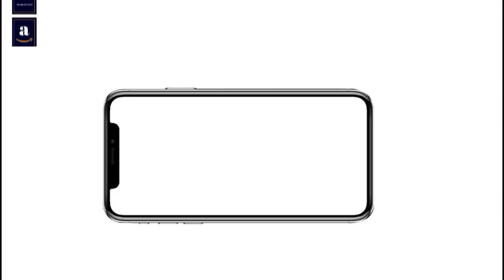Robot || Toys for kids || Sis vs bro#Amazon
Amazon  sale.

Educiro Robot Building Toys for 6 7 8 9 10 Year Old Boys Girls, Gifts Stem Projects Robots for Kids 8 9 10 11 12 Year Old, Build Your Own App & Remote Control Robot, 405 Pieces

Robot Building Toys for Kids: The 405 Pieces STEM Building Robot Toys measures 6.7”(17cm) long, 4.5”(11.5cm) wide and 8.3”(21cm) high endless thrills for young builders, all-consuming fun.
App & Remote Control Robot: The rechargeable robot building toys suitable for 8-12 year old boys girls, and it can be controlled by remote and app which is easy to use in IOS and Android Systems, which four remote control modes and programming modes.
Exercise Brain and Hands-on Skills: The robot building kit compatible with lego sets, combine bricks and programming tools to develop kids' imagination and creativity, space perception, and structural thinking ability.
Stem Projects for Kids Ages 8-12: Step-to-step Instruction that comes with a robot building kit is easy to follow. Beginners can complete in about 3 hours, advanced players can complete in about 1 hour.
Gifts for 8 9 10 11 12 for Boys and Girls: The programming building robot toys integrates the five-in-one concept of STEAM (Science, Technology, Engineering, Art, and Mathematics).Let's build your own robot together.

Amazonkitchenproducts amazonrainforest amazon amazon_jungle_ke_rahasya amazonproducts amazonlatestproducts amazongreatindianfestival amazonkitchenorganizers amazonnewuniquekitchenproducts amazonprimevideo amazonmusicmixtaperewind s20_ultra motorola_razr_5g tcl_mobile a52 galaxy_s20_ultra drawing_board hasselblad_camera tcl_drawing_tablet motorola_one_5g_ace motorola_razr_2021 pixel_slate samsung_a52_5g samsung_S7_tablet samsung_s20_ultra zugu_case#10.1_inch_tablet#3_palavrinhas#a80#abc_mouse#adlay#alexa_smart_home#amazon#amazon_tablet#apple_pay#apple_pencil_2_procreate#baby#baby_shark#babyface_can_we_talk#badi_kahani#banjar_new_song_2021#benq_el2870u#big_tablet#big